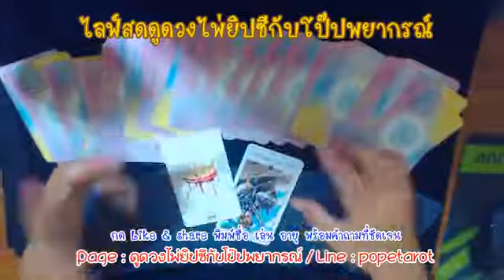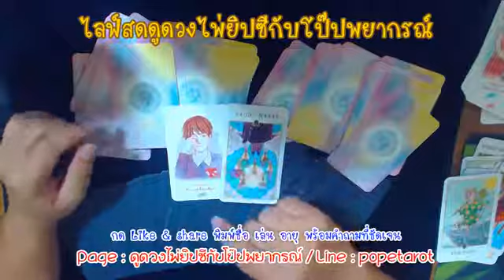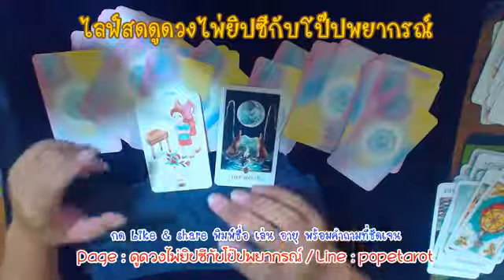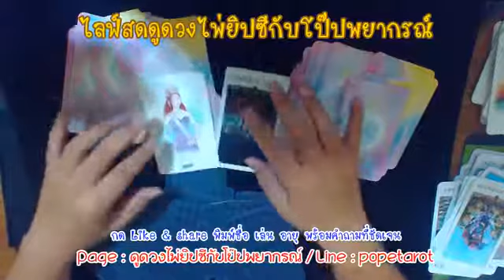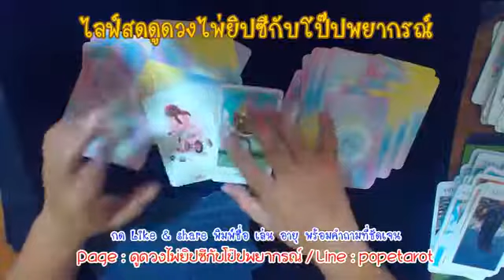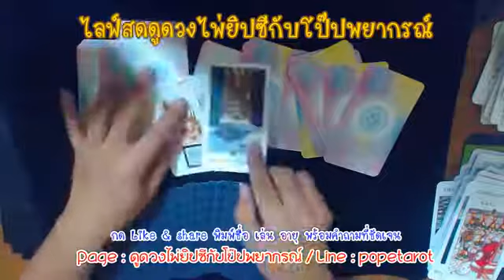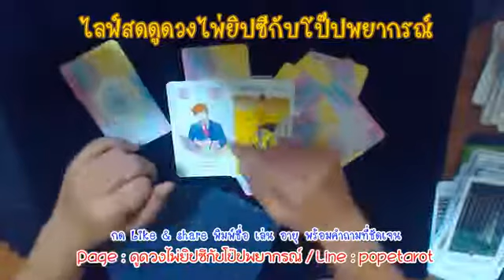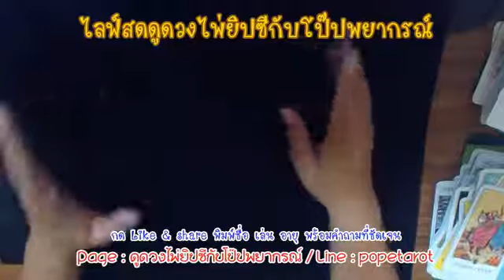ไลฟ์สดดูดวง - หมอโป๊ปพยากรณ์ - 02 พย 61 (รอบ1)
ระบุด้วยว่า แชร์แล้ว + ชื่อ + อายุ + คำถาม จ้า 📣📣
ถามเรื่องความรักบอกด้วยว่าโสดหรือไม่โสดนะจ๊ะ
🌜 Line : popetarot 🌛

ดำเนินรายการโดย หมอโป๊ป ศิลป์วัฒน์

5 คำถาม 100 บาท
15 คำถาม 200 บาท
45 นาที 300 บาท

ดูดวงยูเรเนียน และไพ่ยิปซี
ดูดวงสมพงษ์เนื้อคู่ 200 บาท
เปิดดวงเต็ม 90 นาที 500 บาท

*กรุณาสอบถามคิวว่าง วัน เวลา ก่อนชำระเงิน

สอบถาม และ จองคิวที่